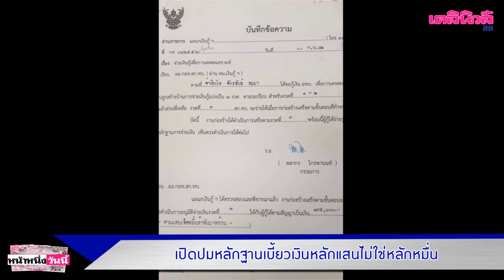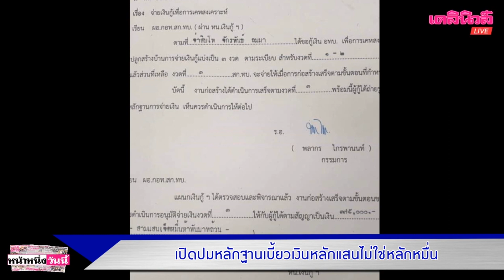เพจดังแฉ แรงจูงใจทหารคลั่ง ปมเงินกู้เคหสงเคราะห์ ถูกเบี้ยว4แสนไม่ใช่แค่5หมื่น |เดลิ[HOT]นิวส์ 110263